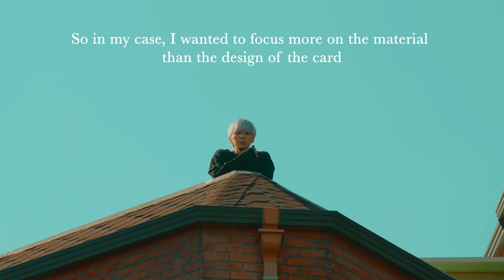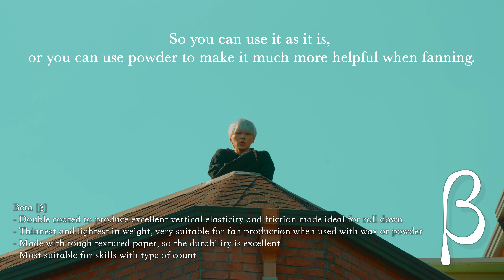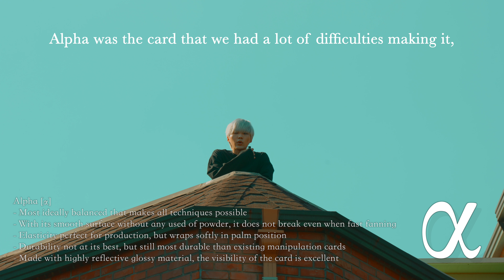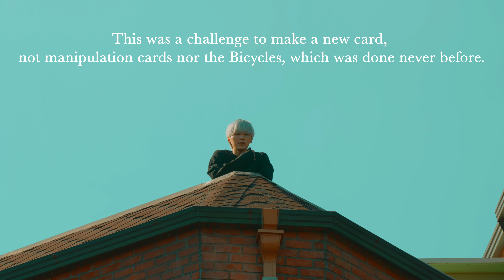에덴 매니플레이션 카드 소개영상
EMEKA는 에덴 매니플레이션 카드의 줄임말입니다.

세계 최고수준의 카드매니플레이터인 에덴이 2년간의 개발기간에 참여한

매니플레이션 전용 카드입니다. 이미 여러 컨벤션 참가자분들이

직접 사용하여 수상하며 그 가치가 입증되었습니다.

에덴 매니플레이션 카드는 네오매직에서 구매하실 수 있습니다.